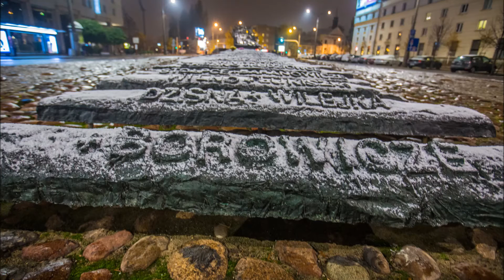Pomnik Poległych i Pomordowanych na Wschodzie - Hymn Sybiraków